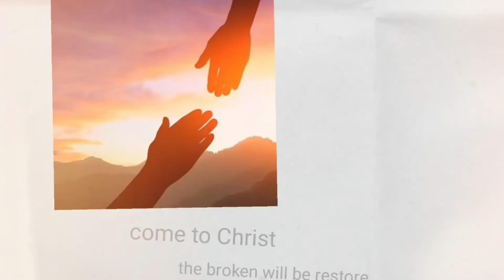Focus on Jesus, not on problems @gospeltruth1657 @LetsSHAREGospel @Mari Immanuel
Focus on Jesus and announce Him as Lord

@Bishop Mari Immanuel sharing about Jesus to the Church and motivating them to encourage on focusing to Jesus, not on problems. proclaiming and declaring Jesus as Lord because He is Lord

yes we care Let's SHARE Gospel

Jesus Christ loves and care care for our salvation and therefore He died on the Cross, rose again After three days and saves us from our sins. We shall live as He live. yesWEcare so Let's SHARE Gospel and spread the Good News and help others to grow in Christ.

1》 This video has no negative impact on anyone.
2》This video is also used for Teaching/Motivational purposes.
3》This video is Transformative in Nature.
4》 I ONLY used bits and pieces of videos and photos to get the point across where Necessary.

We believe in Truth and Spirit and serve accordingly.

yesWEcare so, Let's SHARE Gospel before darkness comes.